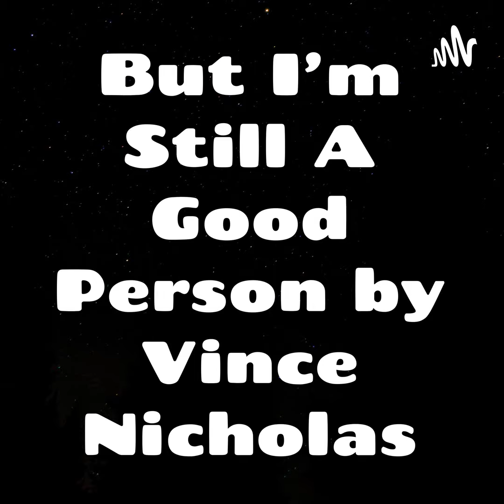Campfire stories with Camp Counselor Carolyn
The kids built a fort, tried to start a fire, and perhaps got a lil' musty